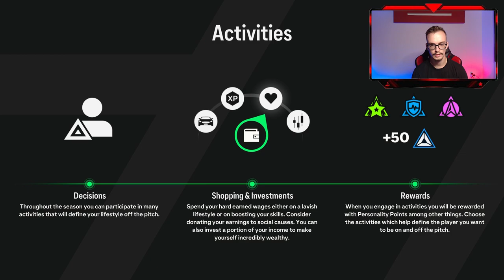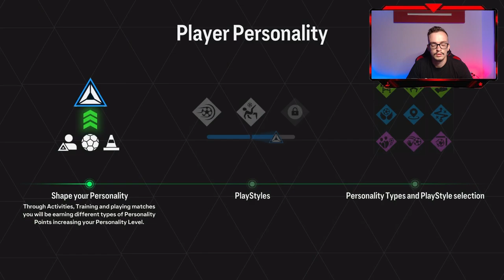EA FC 24 Player Career Mode Episode 1 - Real Madrid Lets Go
In this video, we're going to be starting our player career mode with the team, Real Madrid. In this episode, we'll be learning the basics of the game, such as how to control our players, and how to create our own tactics.